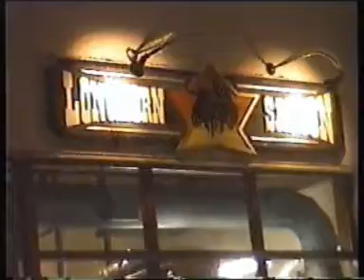Kintamani CLub Dinner, Whistler